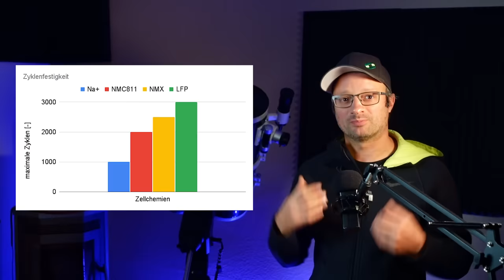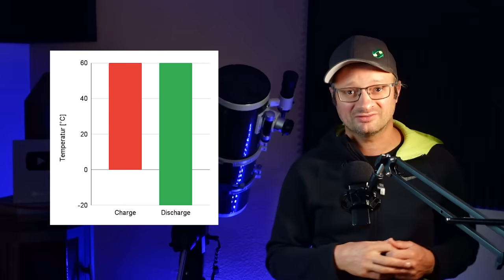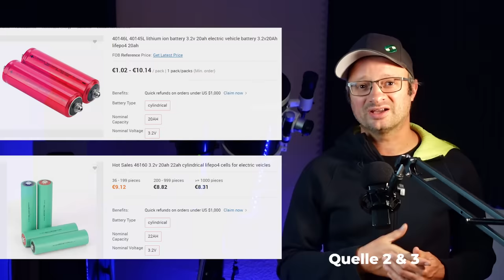Wirklich die BESTE Powerstation? - Ecoflow Delta 2 Test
Ich testen den neuen Ecoflow Delta 2 mit dem Solarpanel und dem Zusatzakku: Akkucheck, Kapazitätstest, Sicherheitstest, Sinus unter Last usw. Viel Spaß dabei
Ein YouTube Kollege hat die Kiste ebenfalls auseinandergenommen:
Absolut sehenswert !!!

D1 Mini (1.8€)
5V Spannungswandler (0.3€)
12V,24V48V Laderegler (einfach aber funktioniert gut)
35Ah LiTi Akku (etwas kleiner als meiner, aber dicke ausreichend)

[4] EVE LF230 Datasheet

00:00 Worum gehts?
01:19 Test: Kapazität / Wirkungsgrad
02:29 Das Innenleben
04:23 Die Akkus
05:46 Sinus unter Last stabil?
06:42 Der Zusatzakku +  600€ teure 200Watt Modul
08:40 Lautstärke
09:29 Fazit und Warnung
10:50 Bin ich gekauft?